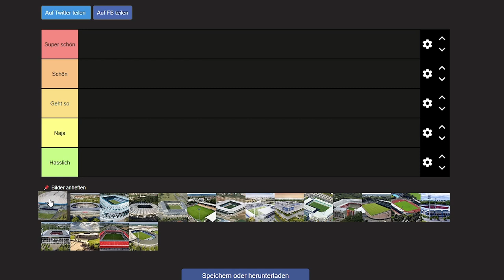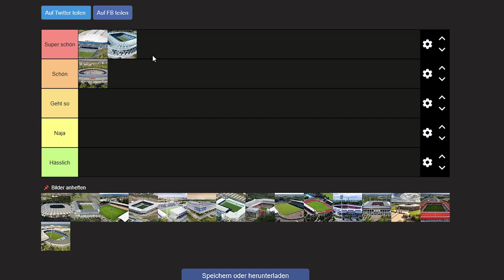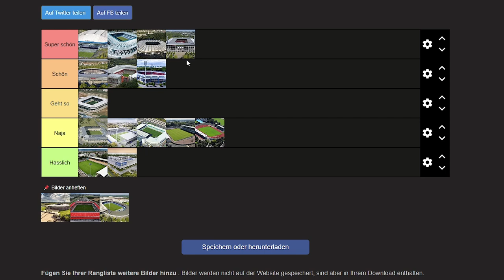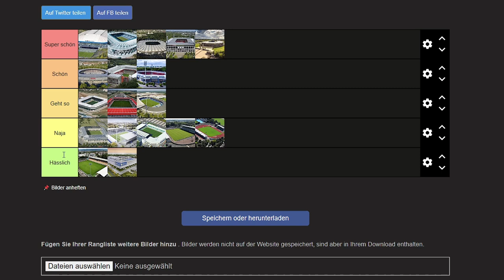2. Bundesliga Stadion Ranking – Wer hat das beste Stadion, wer das Schlechteste? | Saison 24/25